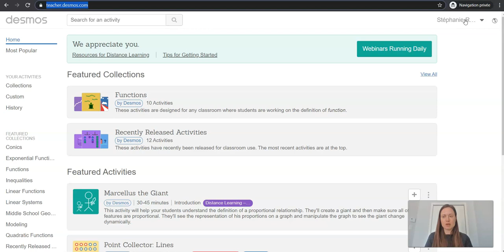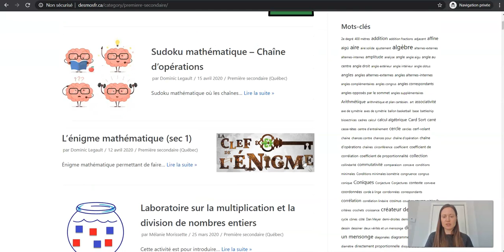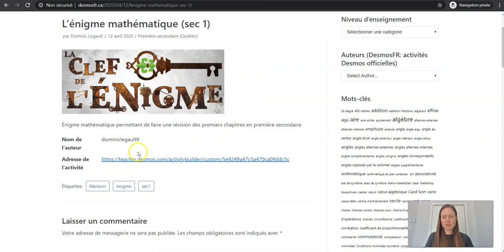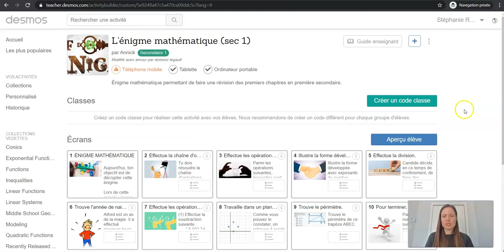Desmos - Interface de l'espace enseignant